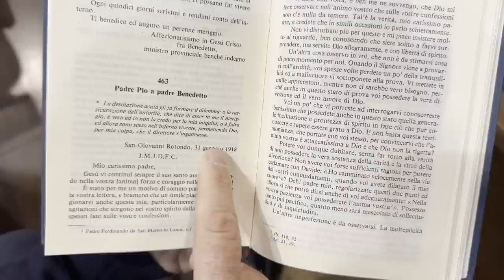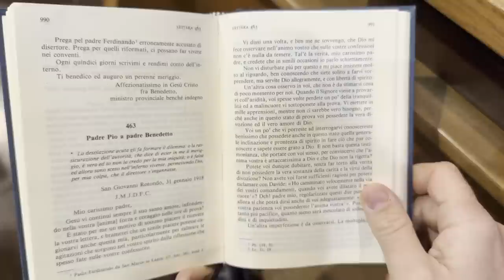Padre Pio: "Non perdere la tua tranquillità. Anche nella prova Dio è con te"